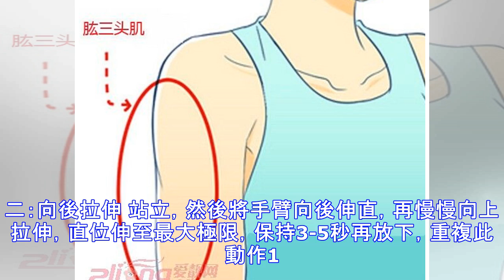就十五分鐘瘦三吋！減手臂肉最快速的方法....贅肉全消光連祖先都嚇到了啊！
就十五分鐘瘦三吋！減手臂肉最快速的方法. 贅肉全消光連祖先都嚇到了啊！ 你還在羨慕別人的芊芊玉臂嗎？羨慕不如行動，下面的瘦手臂最有效方法讓你也塑造出迷人手臂。 瘦手臂重在細化肱三頭肌 瘦手臂主要是將肱三頭肌細化掉，由於肱三頭肌很少被使用，容易導致鬆弛或者贅肉堆積，這樣就造成了蝴蝶臂，要細化肱三頭肌，試試下面的這些方案吧！  方案一：曲臂拉伸 這動作有點像體育課上的準備運動動作，將右手舉起，肘部彎曲伸向背部，然後用左手壓住右手的手肘，緩慢向左肩拉伸30秒，然後換左手也做同樣的拉伸動作。《《更多高效瘦手臂方法推薦    方案二：向後拉伸 站立，然後將手臂向後伸直，再慢慢向上拉伸，直位伸至最大極限，保持3-5秒再放下，重複此動作10次，注意的是，在做動作時要保持挺胸收腹。  方案三：交叉提壓手肘彎曲，手掌交疊，右手在下，左手在上，然後右手向上提，左手則向下壓，兩手掌互相推壓，保持10秒，做3...